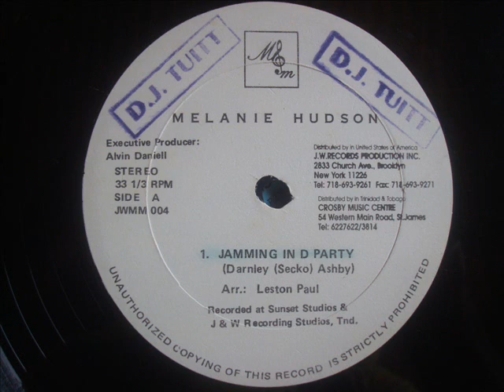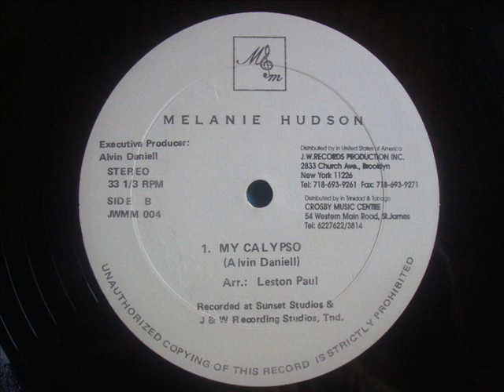Melanie Hudson Jamming In D Party